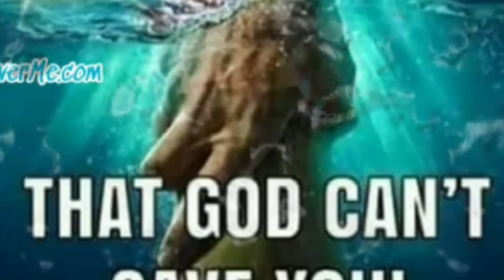Prayer Changes Things. KeepGoingKeepPraying Surviving Together Turning Pages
Prayer truly does change things.
Surviving Abuse is not at all easy but you can do it. Pray Focus and Keep Going
Surviving Together Turning Pages